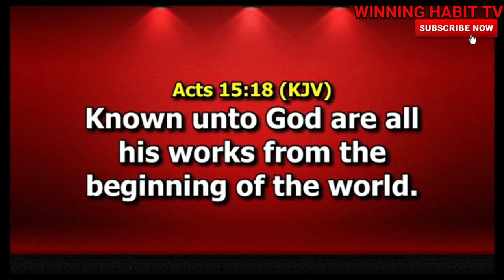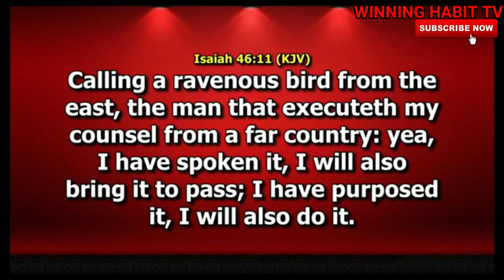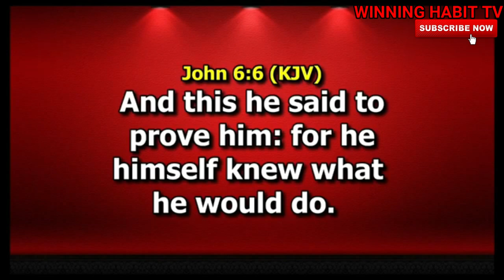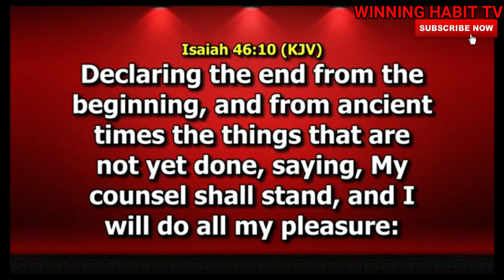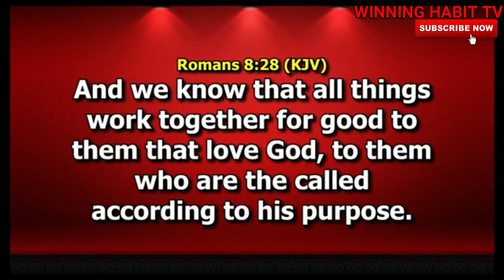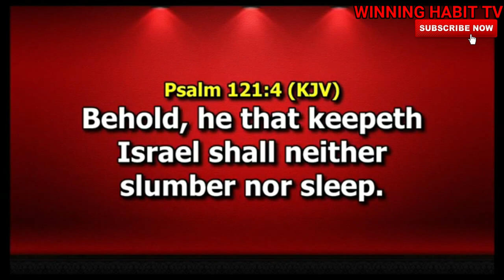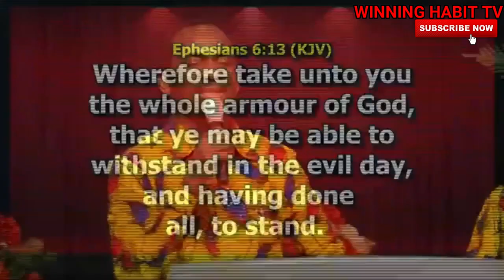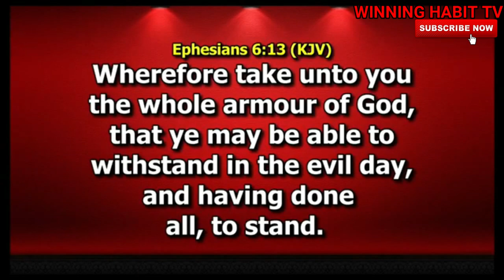FACTS ABOUT THE CHALLENGES OF LIFE | DR PASTOR PAUL ENENCHE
TOPIC : FACTS ABOUT THE CHALLENGES OF LIFE

1) This video or audio has no negative impact on the original content
2) This video is for teaching purposes only
3) I only used bits and pieces of videos to help with the story where necessary.

Category
People & Blogs
License